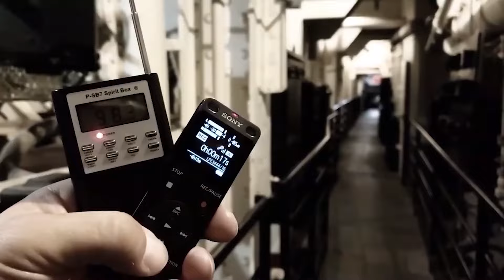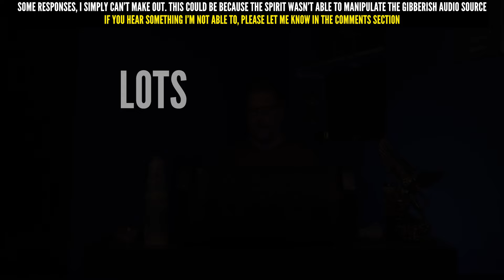Uncovering the Truth: Is the Echovox & Portal Connecting with Spirits of Light or Darkness?